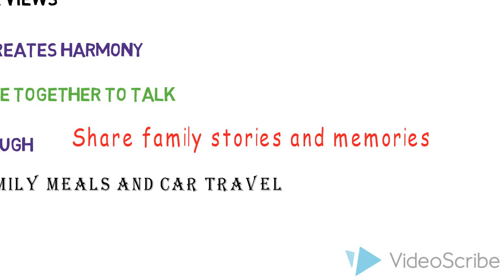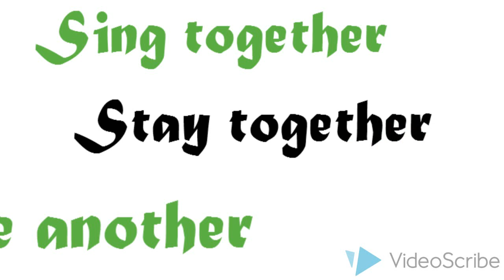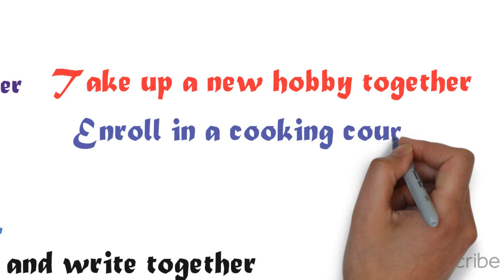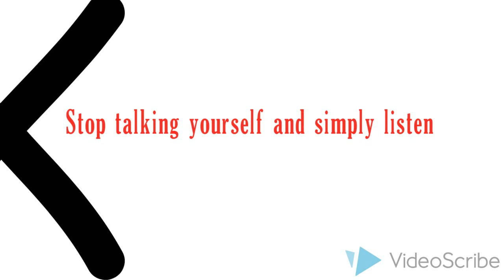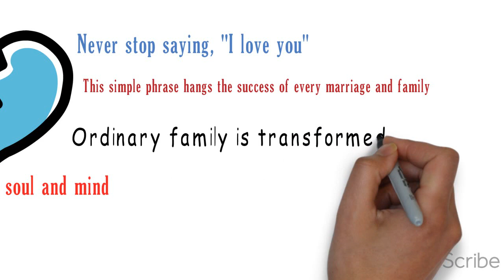ভালবাসা বৃদ্ধির সেরা ৭টি উপায়-The best 7 steps to increase love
Finding creative ways to demonstrate love to your partner can help soften the mood during the tough times. Some ways to increase affection and love in your relationship during the ups and downs of life include: writing a simple love note, doing a kindness gesture, contributing to the household chores without being prompted, giving a passionate kiss, giving a thoughtful gift, preparing a candle-lit bath, or just using a term of endearment to show how much you care.